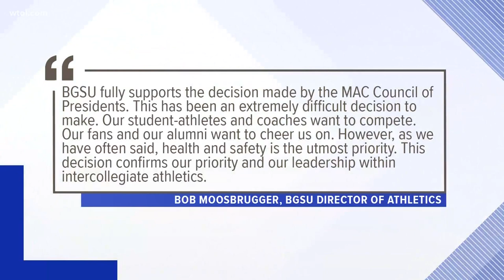Mid-American Conference postpones fall sports; plan to play in spring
The Mid-American Conference has canceled this year's fall sports seasons due to concerns related to the COVID-19 pandemic, the conference announced on Saturday.
The MAC is hoping to hold fall sports in the spring. Meanwhile, there has been no decision made at this time regarding winter sports.
The Council of Presidents unanimously voted to take this action, "with the health and safety of its student-athletes, coaches, and communities as its top priority," as stated in a press release.